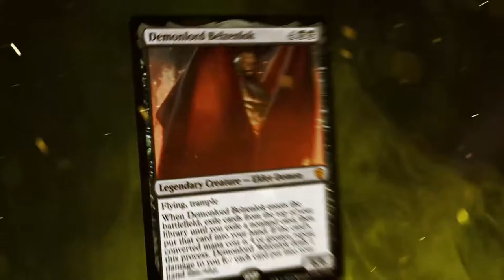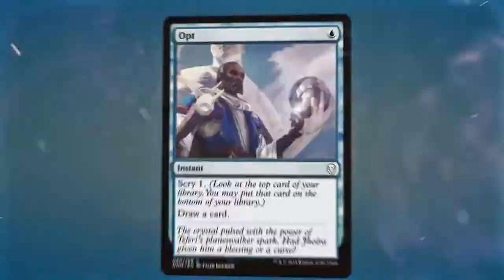MTG Arena - Entrevista com Carolina Moraes, Gerente de Comunidade da Wizards of the Coast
Durante a BGS entrevistamos Carolina Moraes - Gerente de Comunidade da Wizard of the Coast. Saber um pouco dos planos com seu novo jogo online e o card game em si

Acompanhe

EDIÇÃO: Michael Mike